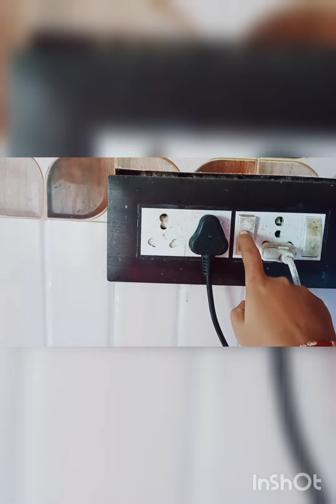অনেক দিন পর ব্লগ ভিডিও বানালাম